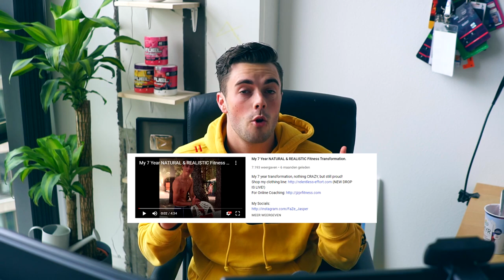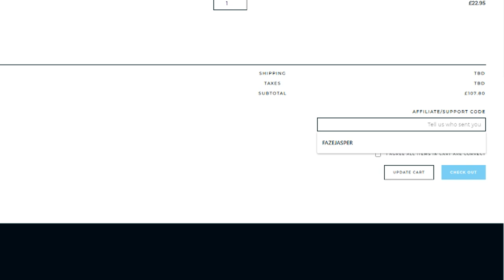Tfue's ACTUAL REALISTIC Fitness Transformation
Hope this clarifies some stuff!

Alphalete (support code FAZEJASPER at checkout)